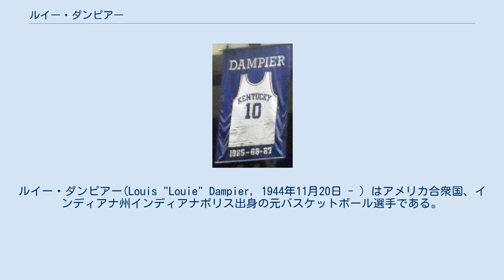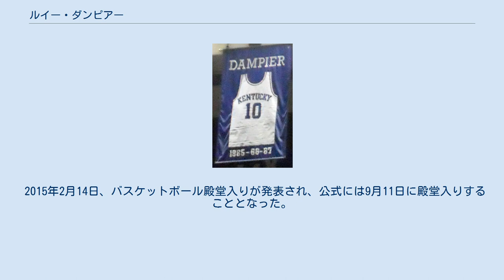ルイー・ダンピアー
ルイー・ダンピアー(Louis "Louie" Dampier, 1944年11月20日 - ) はアメリカ合衆国、インディアナ州インディアナポリス出身の元バスケットボール選手である。
ABAのケンタッキー・カーネルズで9シーズンをプレーし、ABA とNBAの併合後は、サンアントニオ・スパーズで3シーズンプレーした。
ABAで同一チームですべてのシーズンを過ごした2人の選手のうちの一人で、もう一人は後にデンバー・ナゲッツとなるデンバー・ロケッツのバイロン・ベックである。
2015年には殿堂入りを果たした。
 インディアナ州インディアナポリスで生まれ、サウスポート・ハイスクールでプレーし、インディアナ州とケンタッキー州の優秀選手で行う年間のオールスターゲームにも出場した。
 ラップ・アリーナに飾られているジャージ ケンタッキー大学で名将アンドルフ・ラップのもとで トミー・ロンと パット・ライリーらと共にNCAAディビジョンⅠでプレーした。
3年間ぷれーし、2年連続で NCAAセカンドチーム (1966–1967)に選ばれている。
 1967年のNBAドラフトで4巡目38位でシンシナティ・ロイヤルズに指名を受けると同時に、ABAドラフトではケンタッキー・カーネルズからも指名を受け、ケンタッキー・カーネルズに入団した。
 カーネルズではダレル・キャリアとともにABAにおける最も爆発的なバックコートデュオとなり、2人はABAの最初の3シーズンで共に試合平均20得点以上を挙げ、3ポイントのスペシャリストとしても活躍した。
特にダンピアーは3年間で 500の3ポイントを決め、1968-69シーズンには 199本を成功させた。
 1969-70シーズンには198、1970-71には103を成功している。
最終的にABAキャリアで、794の3ポイントフィールドゴールを成功している。
 ABAのすべての歴史の中で試合数 (728),出場時間 (27,770),得点 (13,726),アシスト (4,044)の記録を残した 1970–71シーズンには、57連続でフリースローを成功し、その時点でABAとNBAの記録であった。
7度に渡りABAオールスターに選出され1975年には、ダン・イッセル、アーティス・ギルモアらと共にABAチャンピオンを獲得した。
 1976年のシーズンを最後にABAは消滅し、NBAに吸収され、ダンピアーは4チームがNBAに加入する際のドラフトでサンアントニオ・スパーズに選ばれて入団した。
主にジョージ・ガービンらの控えのロールプレーヤーとして活躍し、232試合に出場し平均6.7得点を記録した。
 引退後には、デンバー・ナゲッツのアシスタントコーチを務めていた。
 2015年2月14日、バスケットボール殿堂入りが発表され、公式には9月11日に殿堂入りすることとなった。